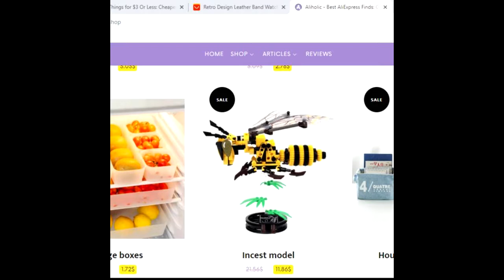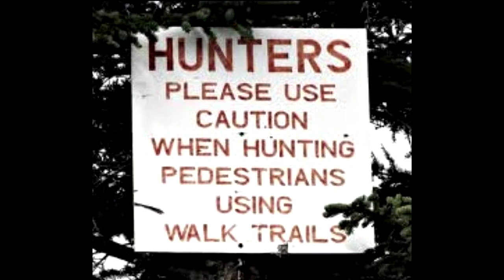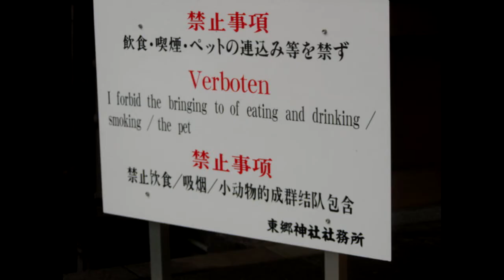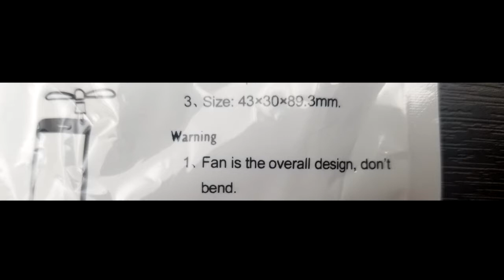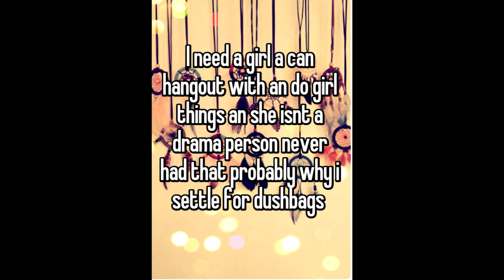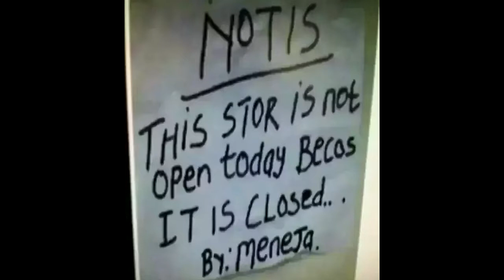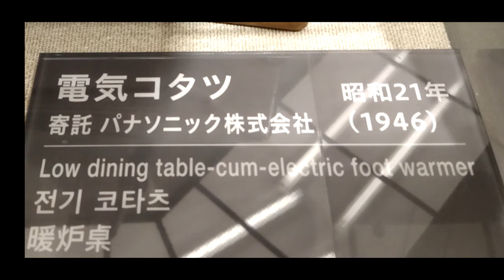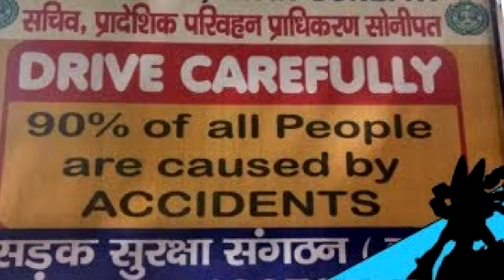r/engrish | Blake's Descent Into Madness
Guests:
Blake
C
Angel